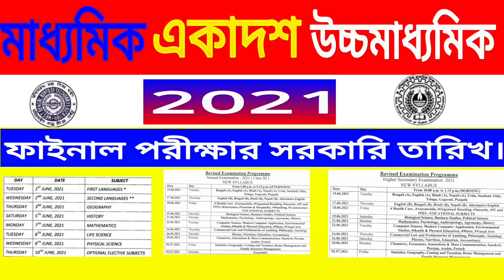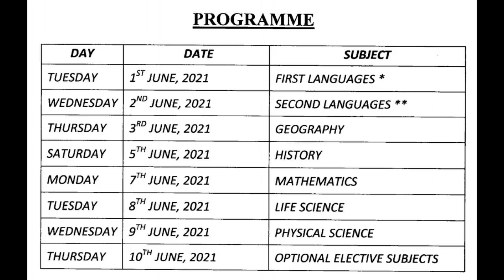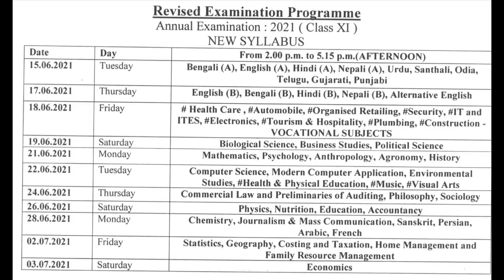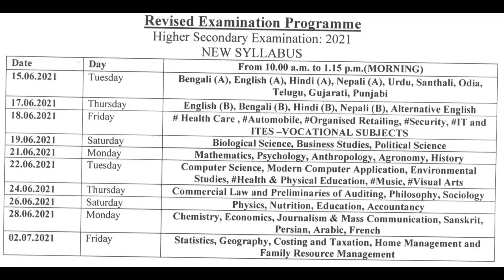মাধ্যমিক একাদশ ও উচ্চমাধ্যমিক 2021 ফাইনাল পরীক্ষার তারিখ//madhyamik class 11 & hs final exam date WB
তোমরা যারা এ বছর অর্থাৎ 2021 সালে মাধ্যমিক উচ্চমাধ্যমিক এবং একাদশ শ্রেণির ফাইনাল পরীক্ষা দেবে তাদের জন্য ভিডিওটি সম্পূর্ন গুরুত্বপূর্ণ ।এবং এই ভিডিওর মাধ্যমে সম্পূর্ণ পরীক্ষার ফাইনাল রুটিন যেটা অফিশিয়ালি বের হয়েছে সেটা তোমাদের সামনে তুলে ধরা হয়েছে।